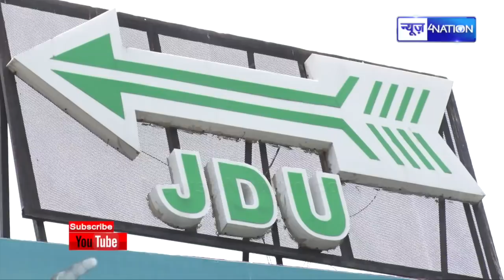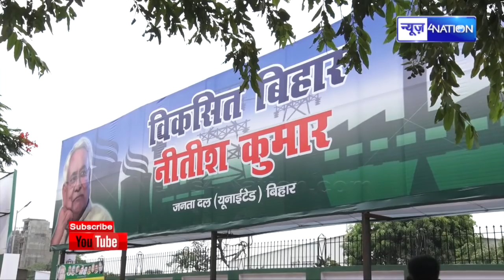NDA में हुई टूट Tejashwi की RJD का दावा- ' खेला हुआ शुरू, गिरने वाली है सरकार ' | News4Nation